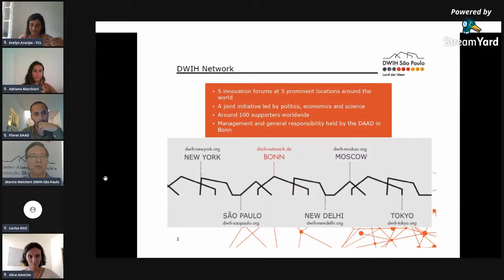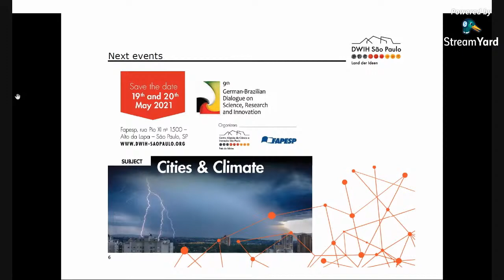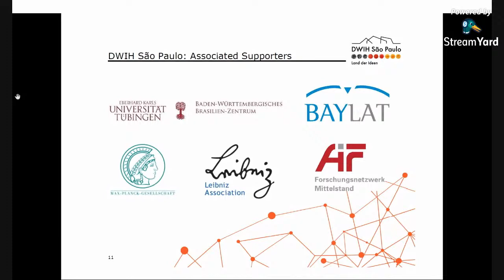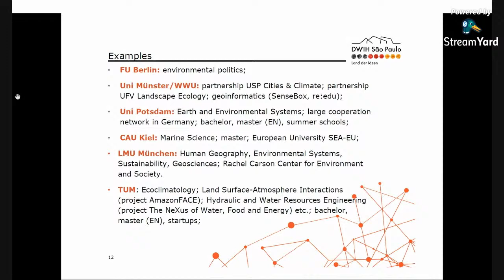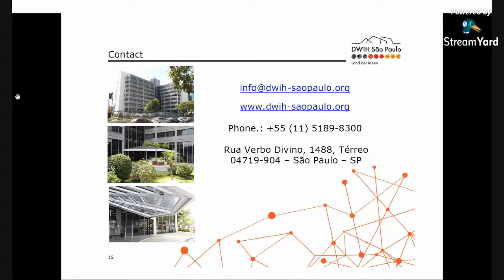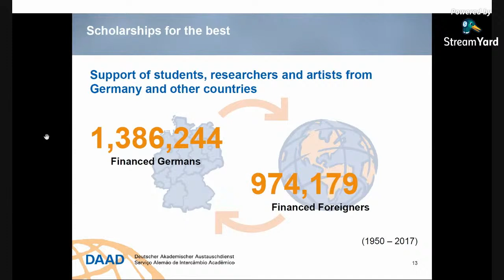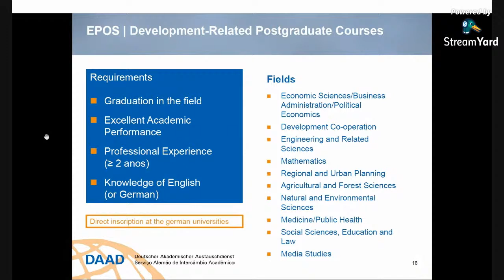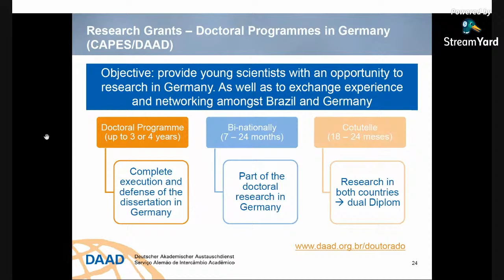YCLTalk - Web-Seminar: Opportunities on Climate Agenda in Germany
Are you planning to do research in Germany? YCL wants to help you with that!

In partnership with the German Science and Innovation Center São Paulo (DWIH São Paulo), YCL will hold an online seminar to exchange experience and recommendation on opportunities to study and do research in Germany on climate change. The event will also have speakers from DAAD (German Academic Exchange Service) and fellows from Alexander von Humboldt Foundation.

When: Thursday, 13Aug at 16h (European Central Time Zone)

Speakers:
- Evelyn Araripe: co-founder YCL and Researcher at Green Chemistry, Sustainability and Education Research Group (GPQV/UFSCar)
- Marcio Weichert: journalist and coordinator at DWIH São Paulo - Centro Alemão de Ciência e Inovação
- Miguel Flores Tran: biologist, coordinator at DAAD German Academic Exchange Service in Brazil
- Alice Vogas: Lawyer and Fellow at Alexander von Humboldt Foundation
- Adriana Marchiori Silva: research fellow at Wuppertal Institute for Climate, Environment and Energy
- Carlos Rittl: senior fellow at Institute for Advanced Sustainability Studies